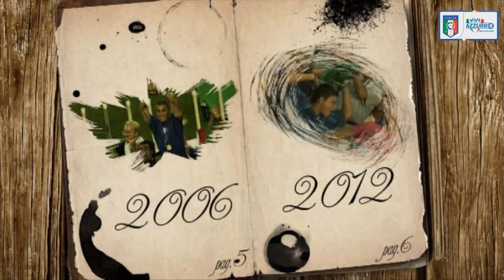2 aprile 1982 - Nasce Marco Amelia - Almanacchi Azzurri